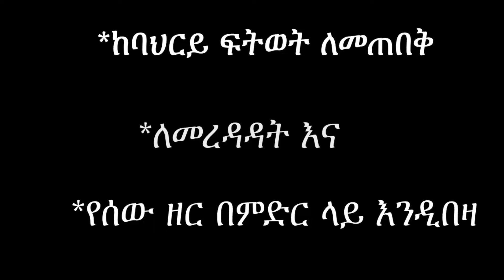ETHIOPIA: ortodox tewahedo/ ከሚስትህ ጋር ብልትህ ልፍስፍስ ብሎ ግንኙነት መፈጸም የሚሳንህ ምስጢሩ ሲገለጽ::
ከሚስትህ ጋር ብልትህ ልፍስፍስ ብሎ ግንኙነት መፈጸም የሚሳንህ ምስጢሩ ሲገለጽ/
memeher girma wondimu/ memeher tesfaye abera/ kesis henok
Ethiopia orthodox Tewahedo mezmur ዘማሪ ዲያቆን አቤል መክብብ መንፈስን የሚያድስ መዝሙር ድንቅ መዝሙር